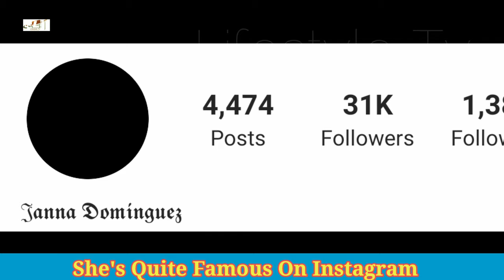Janna Dominguez Lifestyle || Pepito Manaloto Maria, Biography, Husband, Net Worth, Family & Facts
Pepito Manaloto Maria || Janna Dominguez Lifestyle, Biography, Husband, Net Worth, Family & Facts

Janna Dominguez (born Jamie Ann Quisumbing Angeles on March 11, 1990), is a Filipina actress, host, and comedian who joined Pinoy Fear Factor as a Participante.

Present career
Dominguez is a former member of ABS-CBN's elite circle of homegrown talents, Star Magic. But later in 2010 she did not renew her contract to do project on ABS-CBN's rival station GMA Network. She supposed to be a freelance actress but later she decide to sign an exclusive contract with GMA Network dealing to be a regular host and performer of I Laugh Sabado currently airing on the same network's sister channel Q, she is also part of the situational comedy show Pepito Manaloto and joined the cast of Endless Love.

Late 2010 she was chosen by GMA-7 to star into another television pilot soap opera Bakit Kay Tagal ng Sandali?, a new season of Sine Novela. In 2012, she joined the ensemble cast of Pepito Manaloto as Maria, one of the Manaloto family's resident housemaids. She quickly became a recognizable celebrity owing to her exposure in the sitcom.

Personal life
Janna's biological mother went to Japan to work and is now living in Japan with her son(janna's brother). Her father married a 25-year-old woman who became her stepmother. Her father continues to work in a construction in Japan. She graduated at Olivarez College.

filipino drama eng sub

Turkish Translated